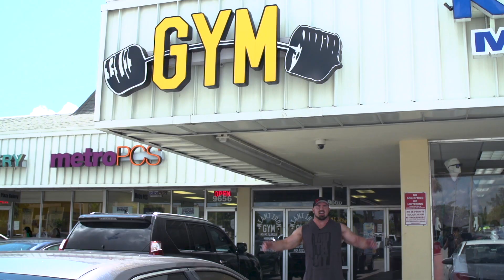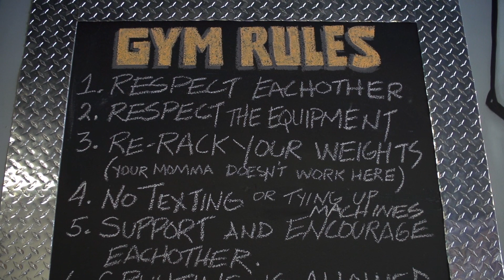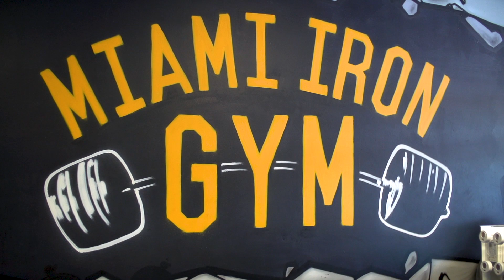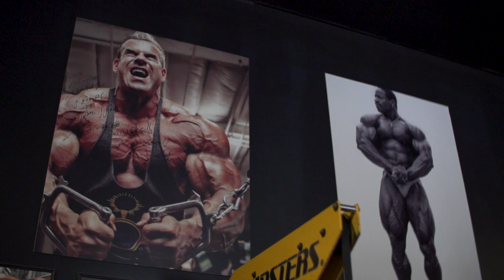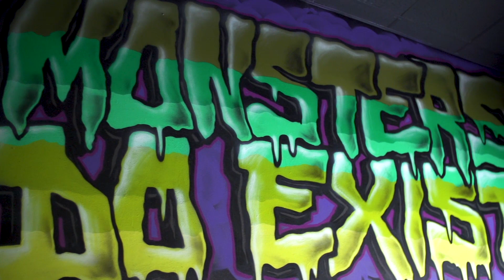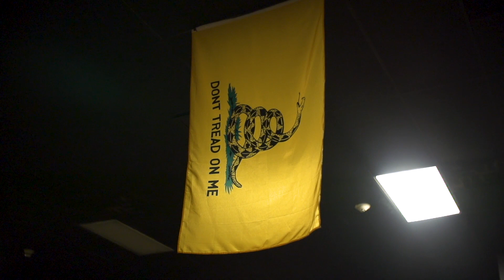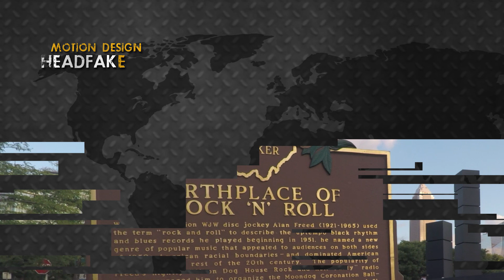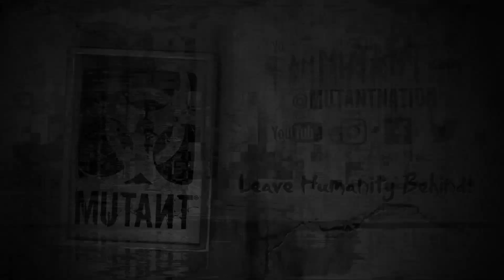MUTANT ON A MISSION | s04e06 Miami Iron Gym, Florida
MUTANT ON A MISSION - Miami Iron Gym - Miami FL - Big Ron travels all the way to South Florida to "Embrace the Old School" at @miami_iron_gym. It's got the hardcore look, vibe, and equipment that Ron is always hunting for. Together with Alberto the owner, they drink some Cuban coffee, then have fun killing a chest workout. It's a yellow and black attack at MIAMI IRON GYM!